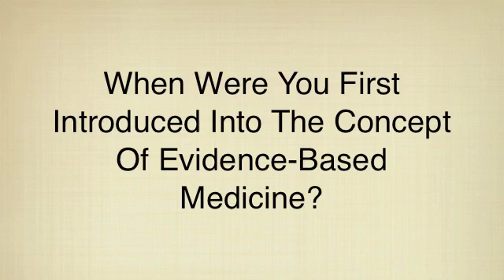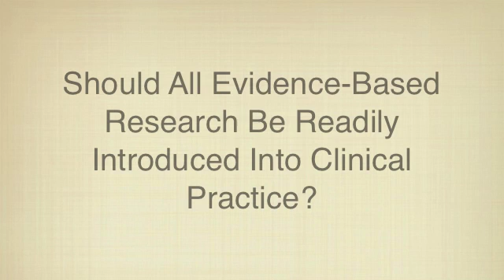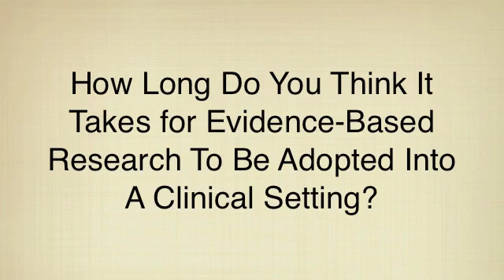EBP: AT with 10+ Years of Experience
This is my interview with an athletic trainer who has 10+ years of experience.